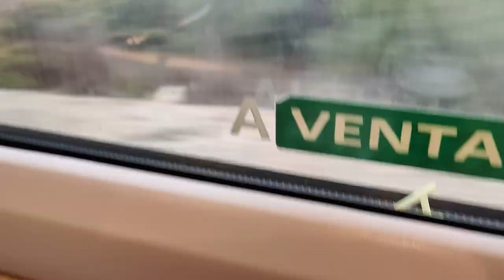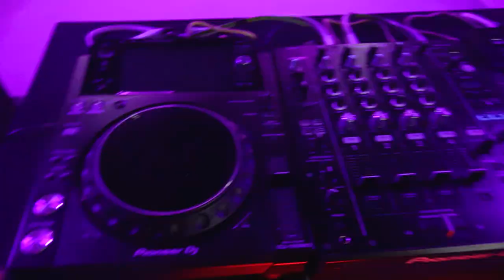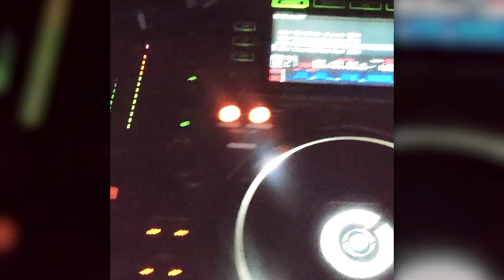I Had a DJ Gig and POLICE IMPOSED me a Fine! | Barcelona 2023 VLOG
✅ VLOG of my trip to Barcelona for some studio/dj days!

🎥 Video editing: Wildcrow

▶▶▶ MY EQUIPMENT ◀◀◀

⇢ Headphones used in 'Wildcrow Sets' Sennheiser HD-25